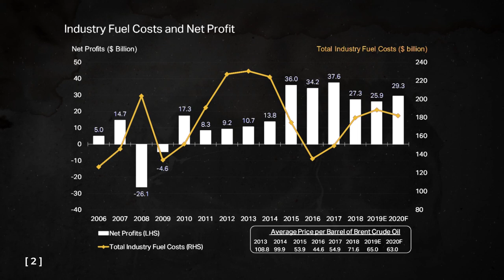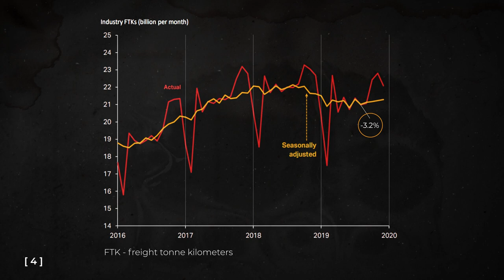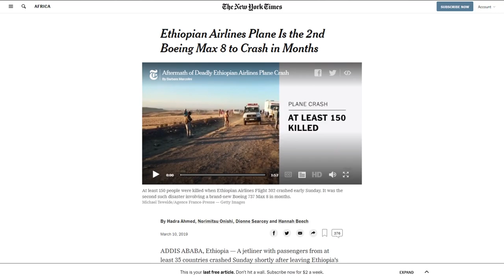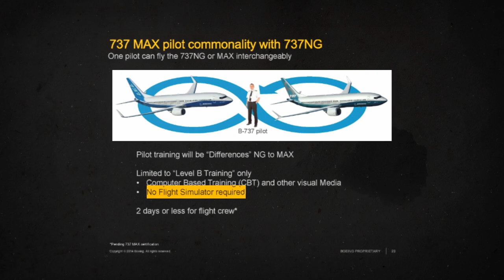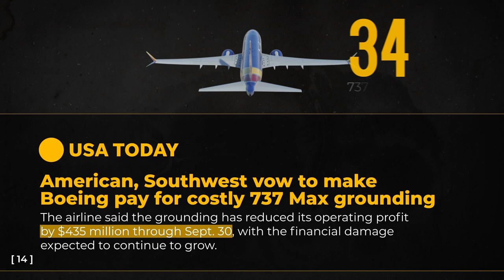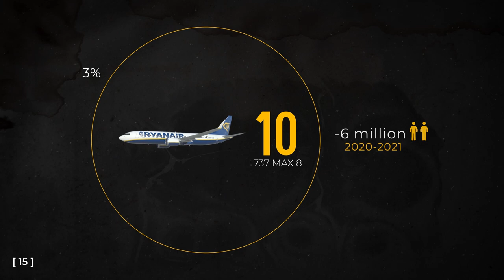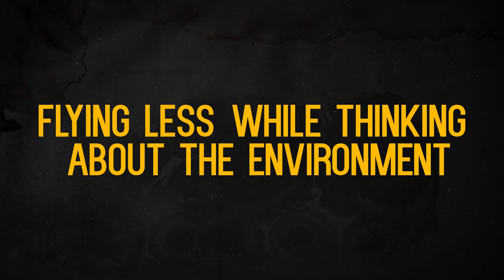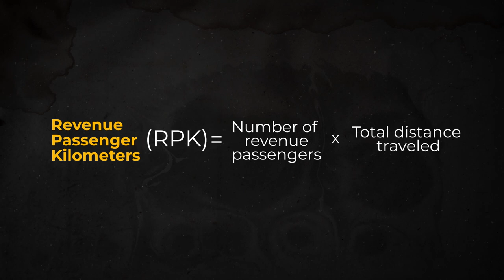Airline Crisis: Why Aviation Industry Experiences Decline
The airline industry had a turbulent year. Rising fuel prices, aircraft grounding, US-China trade war, global climate change. Let's have a closer look at the key factors that caused the airline industry decline.